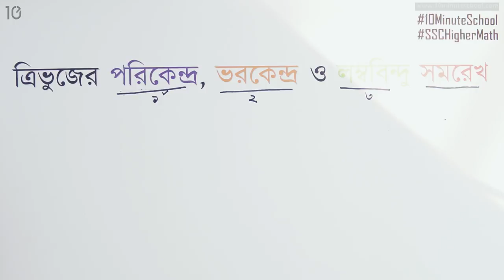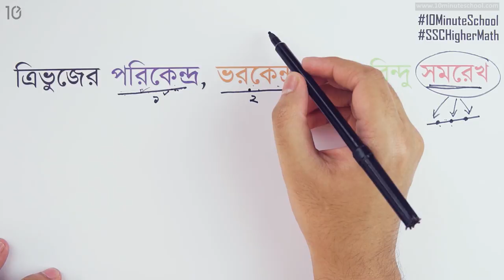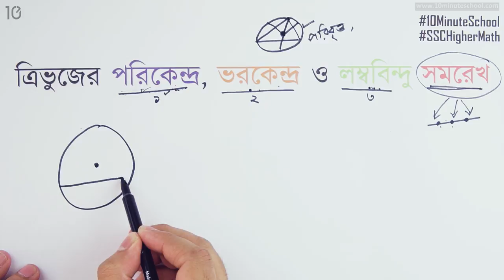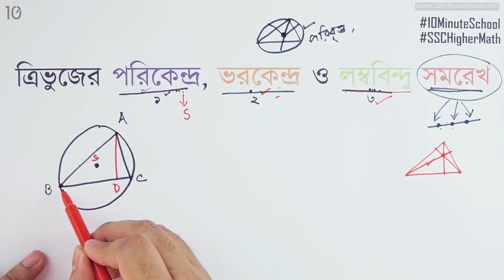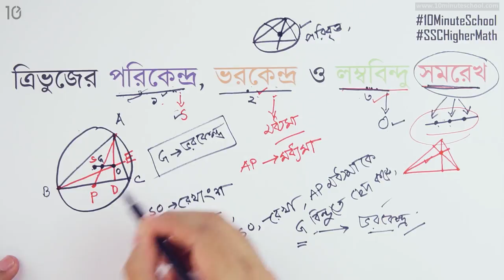০৩.২০. অধ্যায় ৩ : জ্যামিতি - উপপাদ্য ৩.১০-1 [SSC]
মাত্র ৪ মাসে SSC 2021 এর শর্ট সিলেবাস শেষ করে পূর্ণাঙ্গ প্রস্তুতি নিতে ভর্তি হও আমাদের SSC Crash Course এ ১০ মিনিট স্কুলের সাথে শেখা কখনও থামিও না, যেখানে তুমি পাবে ভিডিও টিউটোরিয়াল যা থেকে শিখে তুমি কুইজ দিয়ে নিজেকে যাচাই করে নিতে পারো, নিজের দক্ষতা বাড়ানোর জন্য পাবে অসাধারণ প্রশিক্ষক যারা তোমাকে নির্দেশনা দিবে। ১০ মিনিট স্কুলে তুমি পাবে লাইভ ক্লাস, ইন্টার‍্যাক্টিভ ভিডিও, ব্লগ, ডেভেলপমেন্ট সেকশন, স্মার্টবুক যার মাধ্যমে পুরো শিক্ষাগ্রহণ প্রক্রিয়াই হয়ে উঠবে আনন্দদায়ক এবং সকলে সুযোগ পাবে যাতে তারা শেখার, অনুশীলনের এবং উন্নতি করতে পারে।